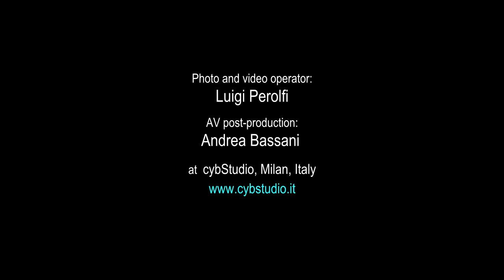Lullaby of Birdland (diamondEyes cover)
Covered by diamondEyes quintet
Voice: Samira
Bass & Programming: Andrea Bassani
Piano & Jeys: Carlo Riboni
Guitars: Massimiliano Ferri
Drums: Ares Cabrini

Photo/video operator: Luigi Perolfi
AV post-production: cybStudio Milan-Italy